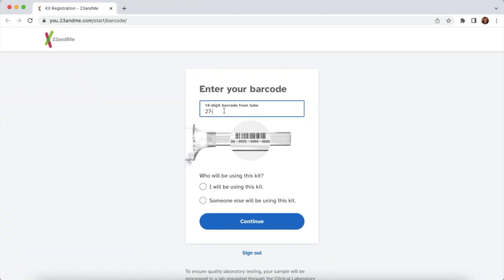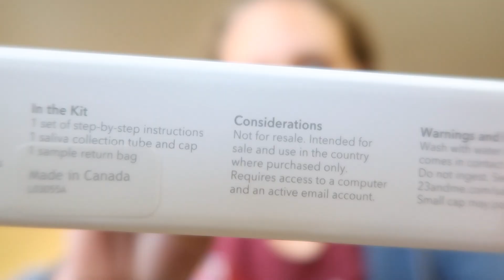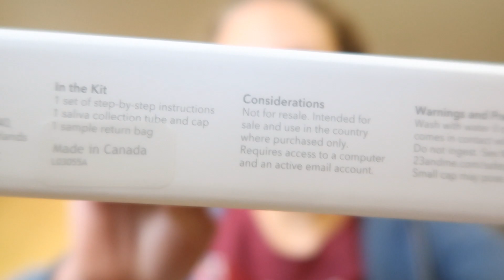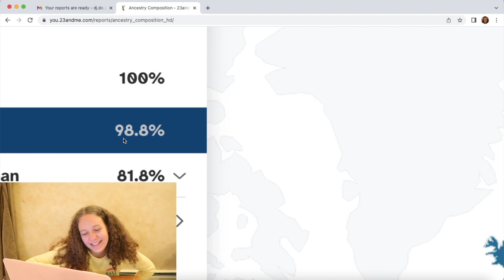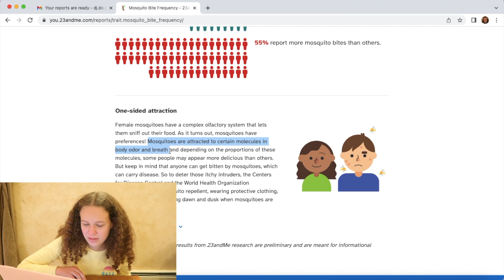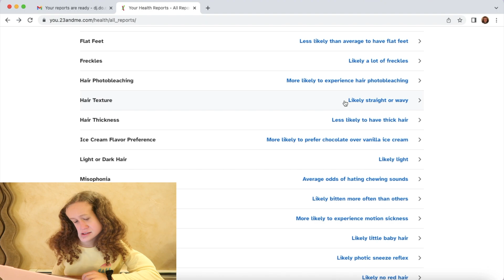I took a DNA test and here are the results.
Although it was a longer process than I expected, once I finally got my results, it was really interesting to learn about my DNA and where I come from. Growing up in the military, I've never really known how to answer that question but now I can just pull up my results :)
- ♥ Grace